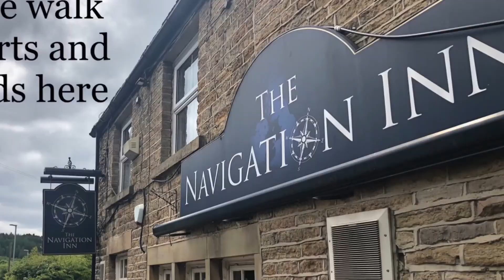THE DOBCROSS DONKEY - DD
THE DOBCROSS DONKEY WALK

Nicknamed DD he lives above The Navigation Inn.

If Delph can have a donkey then we can.

KentheWalker

MYWALKINGMOVIES
MyWalkingMovies©️KentheWalker 2020
Exploring footpaths here there everywhere.